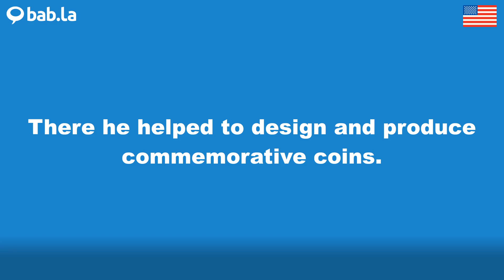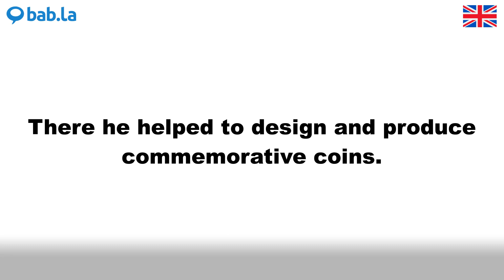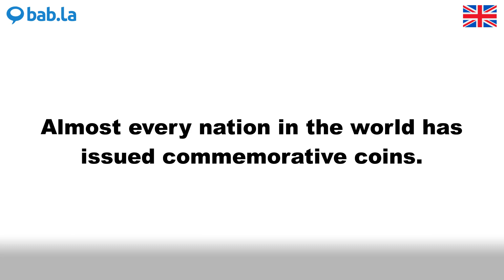COMMEMORATIVE pronunciation | Improve your language with bab.la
Improve your spoken English by listening to COMMEMORATIVE pronounced by different speakers – and in example sentences too. Learn and love languages with bab.la.